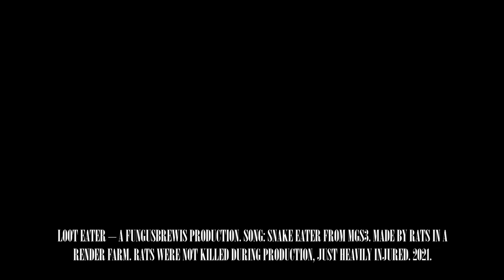LOOT EATER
AN ESCAPE FROM TARKOV TEASER TRAILER.
This was far too much effort for a video intro. will be posting the full tarkov video in the upcoming weeks.

Cheers!